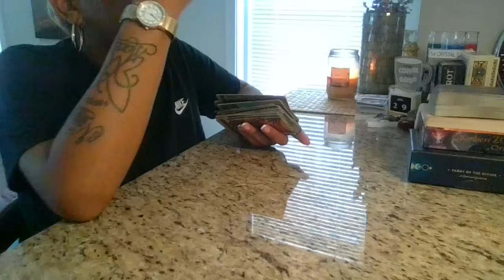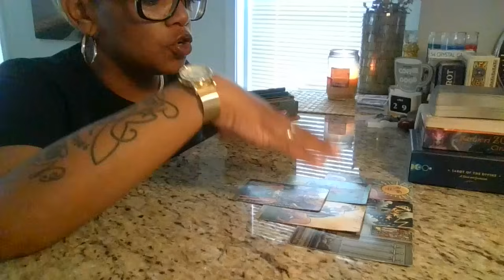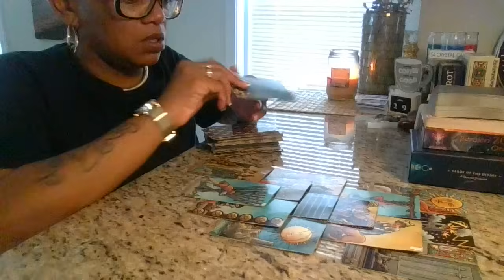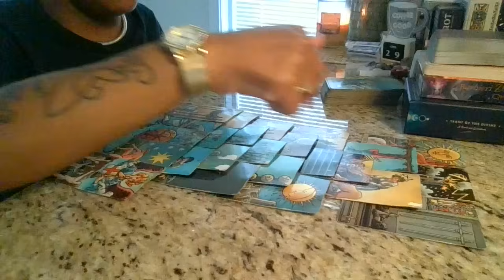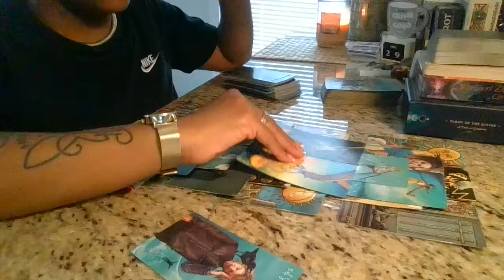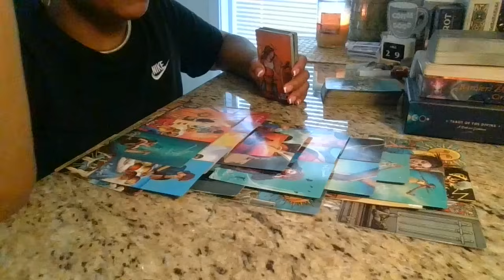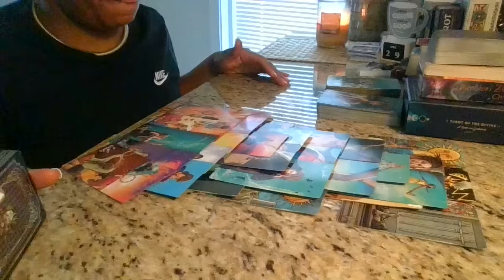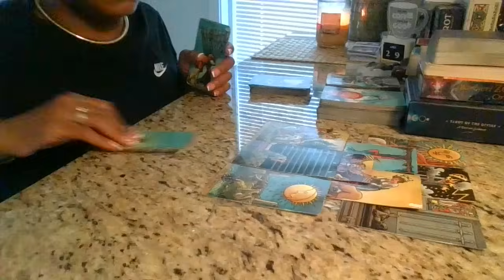Evaluations will b mandatory 4 this next mission..Recanters will be compensated accordingly